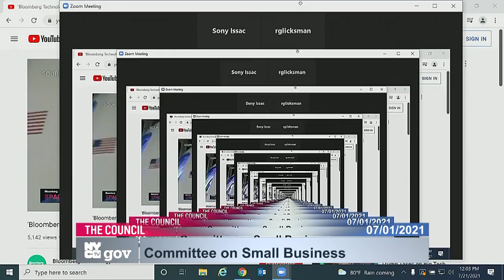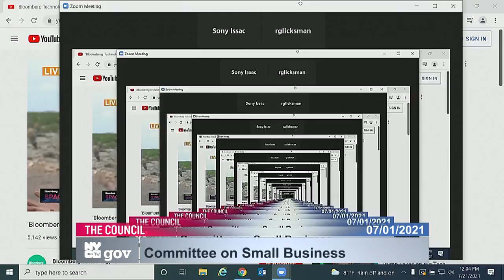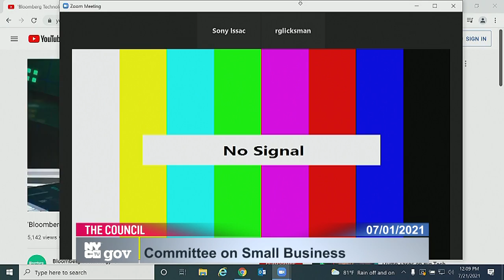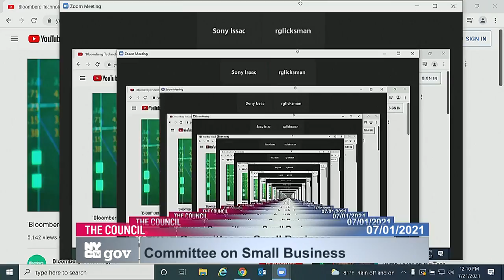NYCC PV CH COM 210721 110459 Wed 21 Jul 2021 18 19 30 0000